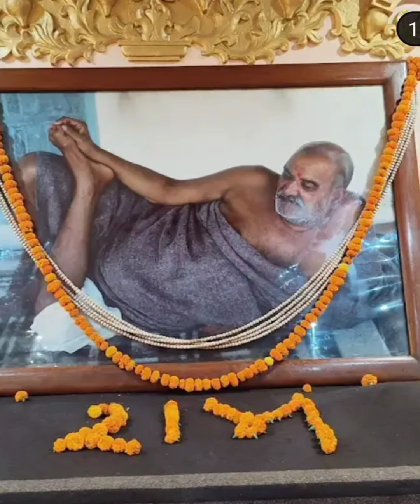बाबा अब तुम ही कुछ कर दो मेरे लिए मेरे प्रभु